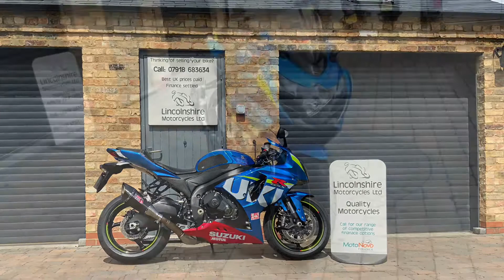16 Suzuki GSXR 1000 GP